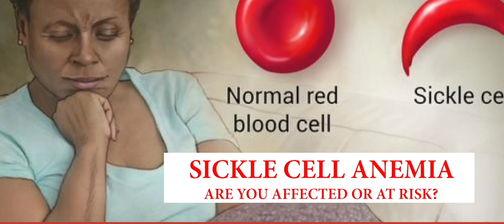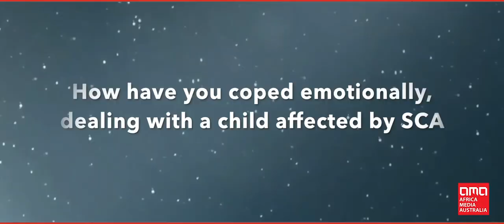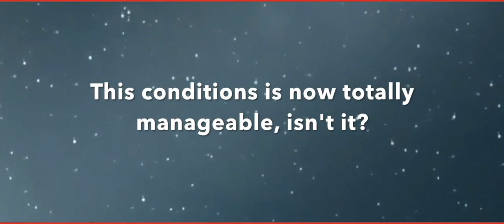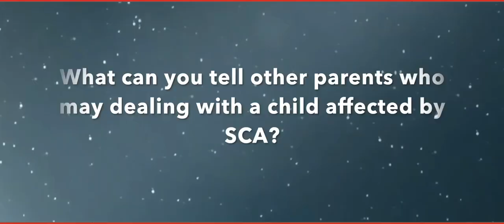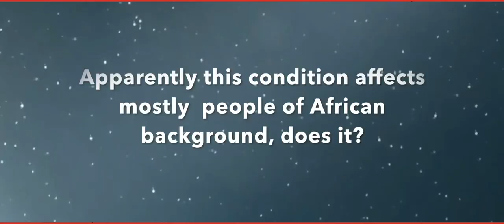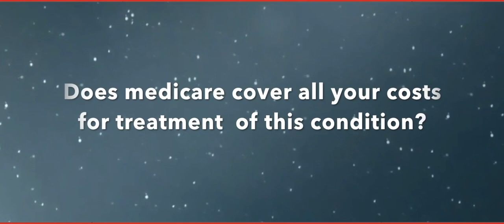Siickle Cell Anemia : more African-Australian families are affected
SCA is a blood disorder that affects many people, especially those from african and Mediterranean background who have been exposed to malaria at a young age. This group of Affected women are coming together to help each other in managing the conditions for their children